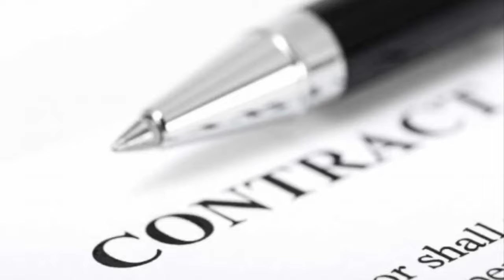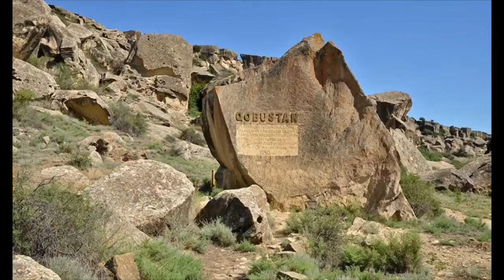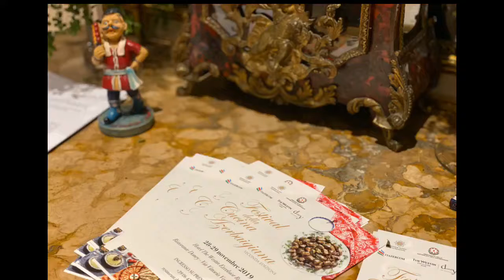I rapporti bilaterali tra Italia ed Azerbaigian dall’intervista all’Ambasciatore Mammad Ahmadzada